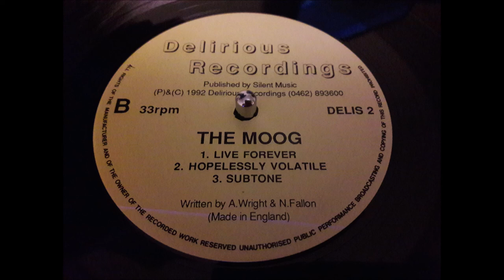The Moog - Subtone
The Moog ‎– Rush Hour
Label: Delirious Recordings ‎– DELIS 2
Format: Vinyl, 12", 33 ⅓ RPM
Country: UK
Released: 1992
Genre: Electronic
Style: Breakbeat, Hardcore

Tracklist
A1 Rush Hour
A2 Jungle Muffin
B1 Live Forever
B2 Hopelessly Volatile
B3 Subtone